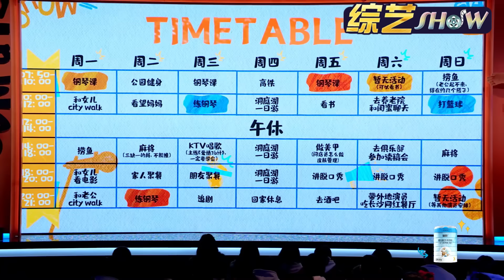黄大妈直言女生要找小6岁的男朋友！何广智直呼阿姨我不想努力了！ 【轻轻松松喜剧节】脱口秀 综艺 娱乐 搞笑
《轻轻松松喜剧节》是全国首档聚集sketch、脱口秀、漫才多种作品形式的喜剧专场节目，是一场喜剧人的快乐大派对